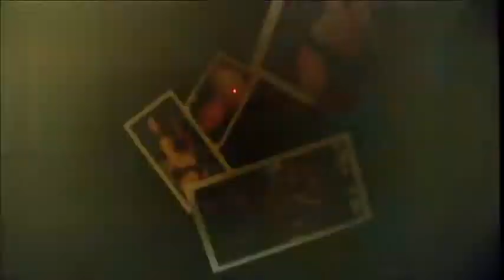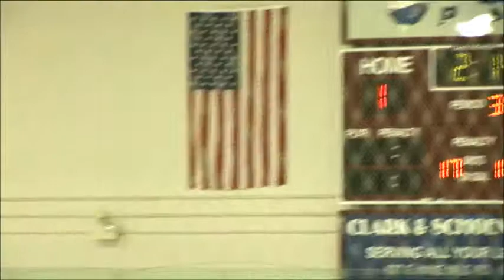DetroitCity TV Hockey Night In Detroit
THRASHERS VS BLACKHAWKS Broadcast seen live real time "Detroit's First Internet TV Broadcast Network"